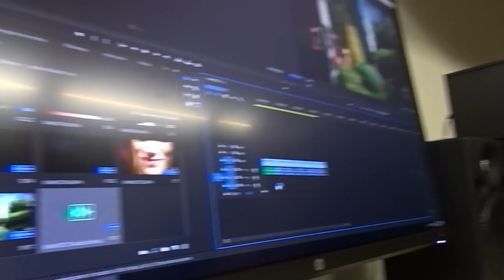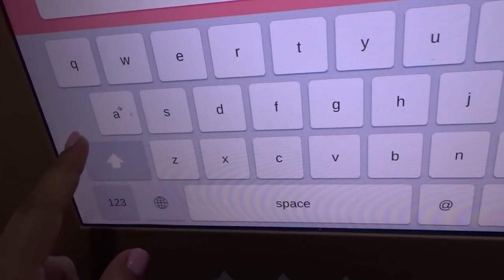UN DIA CONMIGO EN LA UNIVERSIDAD🤓 24hrs con LaChama!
HOLAAAA CHAMITOS! ESPERO QUE ESTEN SUPER SUPER CHEVERE! ❤️.

Este video lo queria grabar hace tiempo y por fin AQUI ESTA!, para todos los que preguntan que tal me ha ido acá, como es la gente en fin, MIS COMPAÑEROS SON LO MEJOR, creo que llegue al lugar indicado, con personas hermosas llenas de amor y alegría... Mi experiencia hasta ahora en la universidad ha sido brutal y se que lo seguirá siendo.

Gracias a todas las personas que aparecen! Son un montón:
Arianda Xairo
Cristian Perez
Claudia Abad
Laia Mestres
Felipe Añez
Victor Montilva
Adry Rodric
Gerard Estarellas
Marc Alabau
Cesar Mestre
Pretty Enough
Julia Via
Alejandro Martín
Leire Gonzalez
Francesca Joniaux
Laura Castro